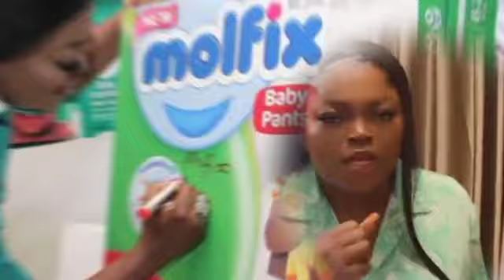FUNKE AKINDELE and her 10 BRAND DEALS worth MILLIONS